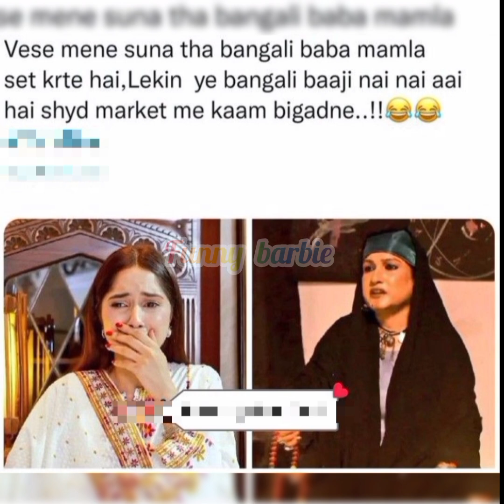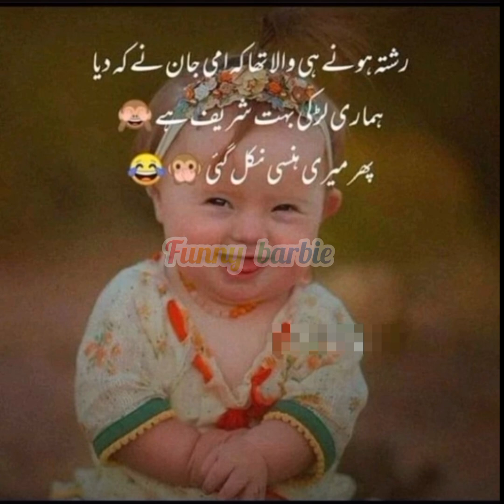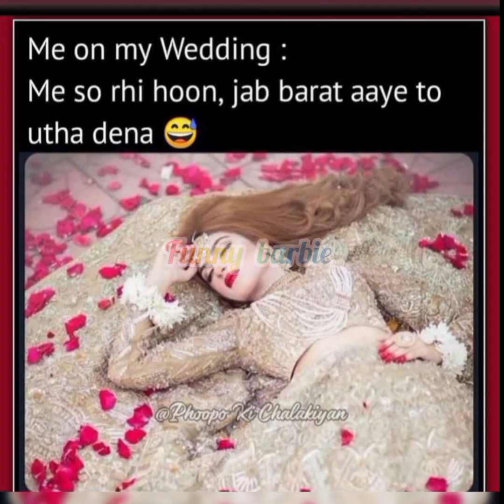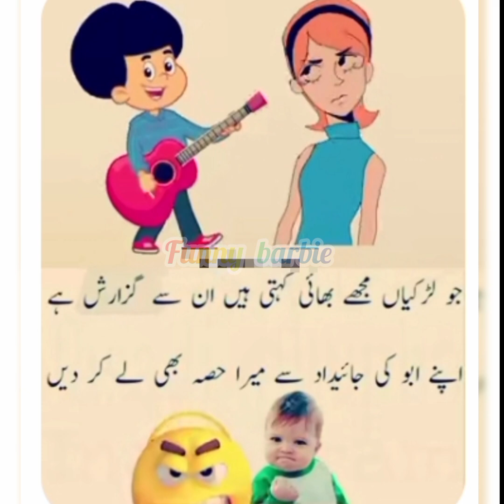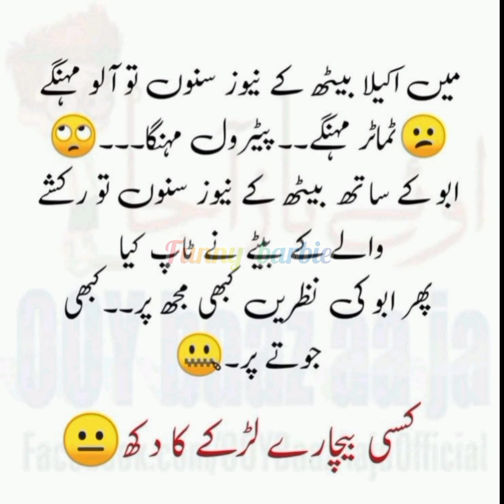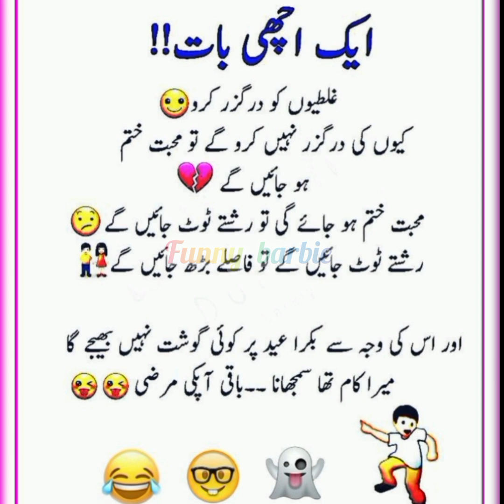jab may sone ki koshish karti hon😜| Most funny video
Lo g ek or funny video just aap sabko hansanay k liye.